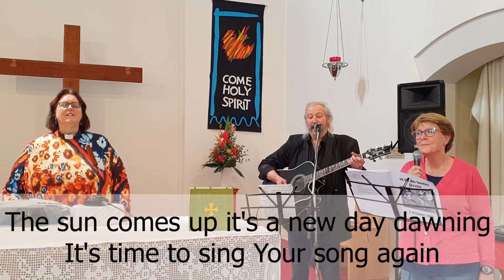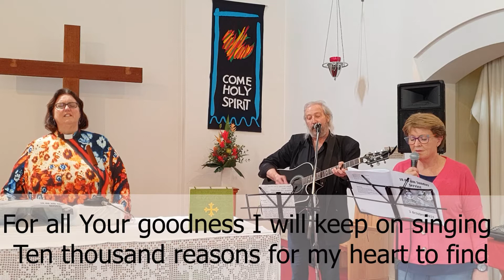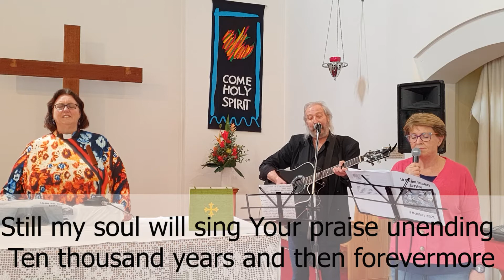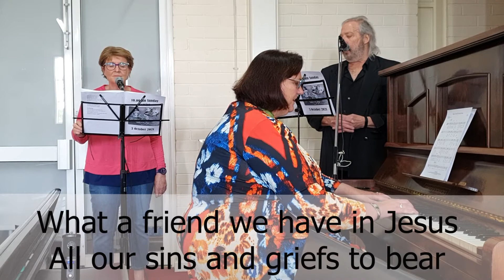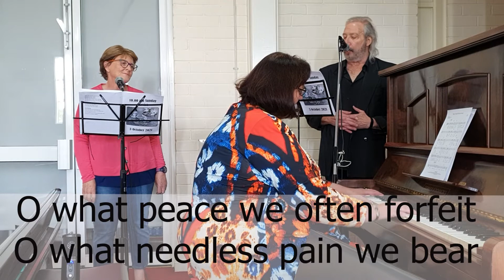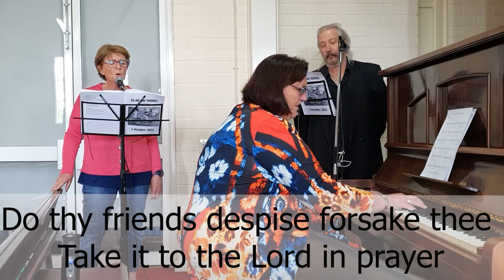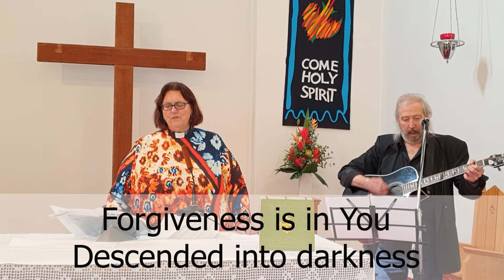Sunday 3rd of October Worship Service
Sunday Service from Longbeach Anglican Parish in Chelsea Australia